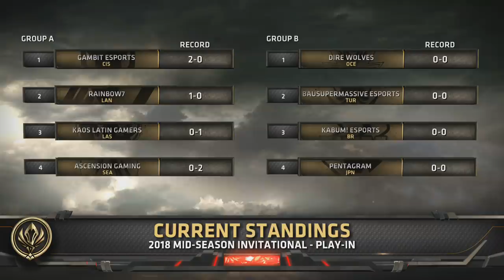GMB vs. ASC | Play-In Day 1 | Mid-Season Invitational | Gambit Esports vs. Ascension Gaming (2018)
VOD of Gambit Esports vs. Ascension Gaming
2018 Mid-Season Invitational Play-In Group Stage

Gambit Esports Lineup
PVPStejos - Top Ornn
Diamondprox - Jungle Zac
Kira - Mid Azir
Lodik - ADC Kai'Sa
Edward - Support Rakan

Ascension Gaming Lineup
Rockky - Top Maokai
Intreso - Jungle Trundle
G4 - Mid Swain
Lloyd - ADC Caitlyn
Rich - Support Morgana

Watch all matches of the split here from all of our leagues: NA LCS, EU LCS, LCK, LPL.